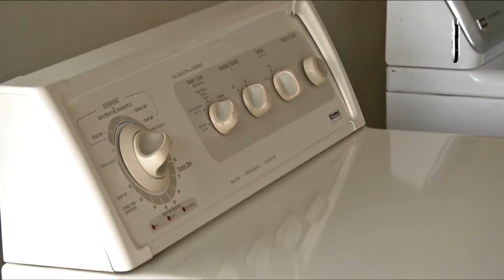Continuamos haciendo realidad proyectos.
Continuamos haciendo realidad proyectos para el beneficio de nuestras unidades policiales.